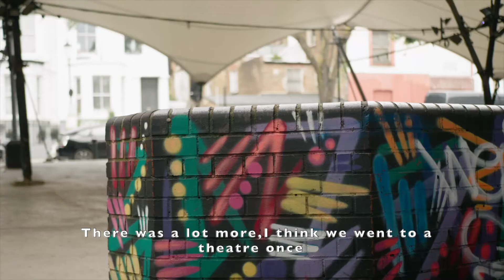Voices from our Zone with Farah and Louisa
Relationships and goals: creating the right balance

Welcome to our first episode of Voices from our Zone.

In this conversation, we speak to Farah, who was on the WLZ programme a few years ago.

This conversation follows our 5 Years In blog series which reflects on different parts of our work in detail, examining what we have learned over the past 5 years. You can find our first one on relationships and goals

We hope this conversation and series will provide you with insight into how we work with young people in the UK to help them thrive in adulthood.